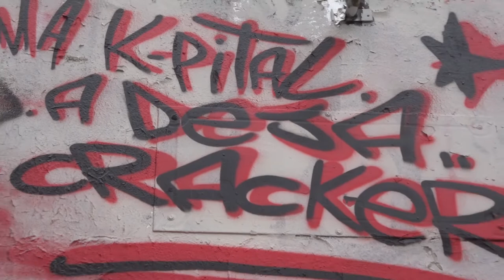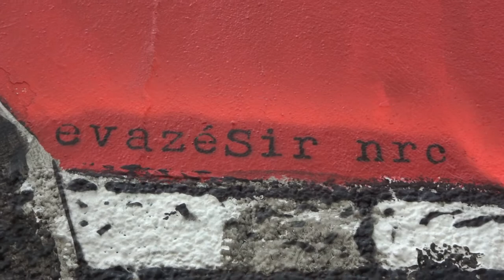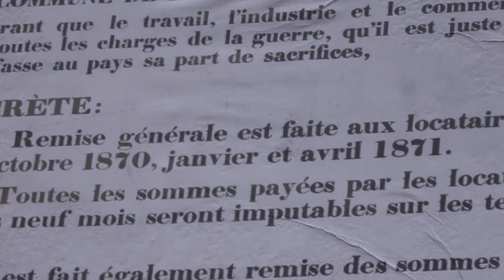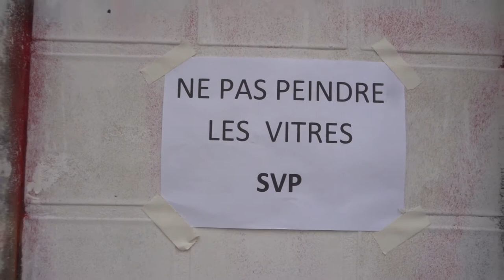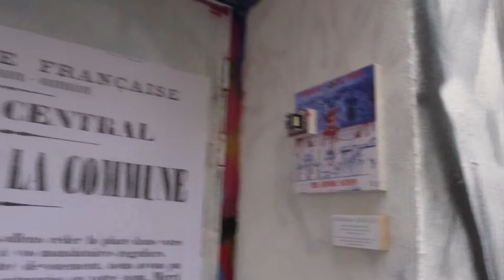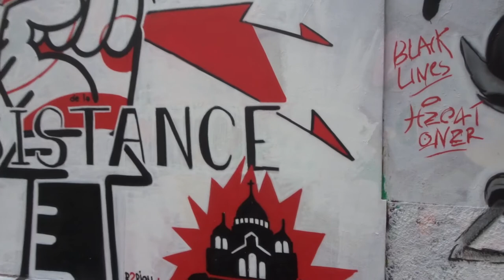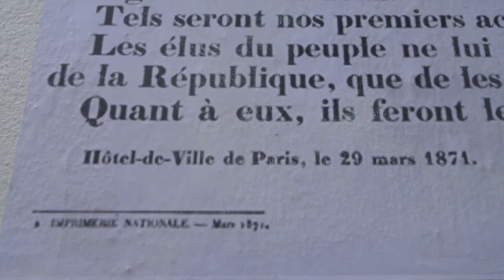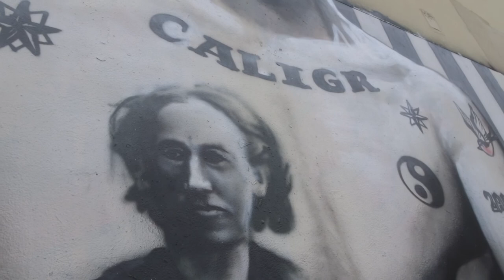3 juin 2021 Rue de la Fontaine-au-Roi fontaineauroi communedeparis 1871 no.1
+ Le Temps des Cerises Street Music Box theatomiknation @theatomiknation @TheAtomikNation fb + The Atomik Nation theatomiknation.com